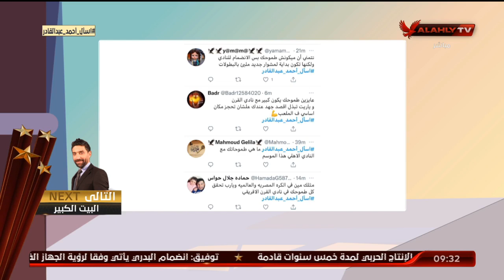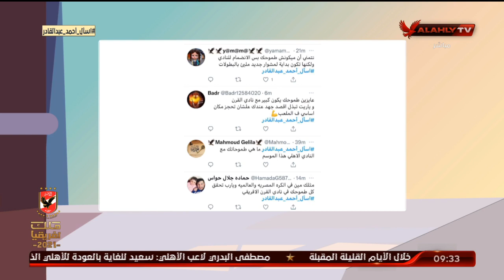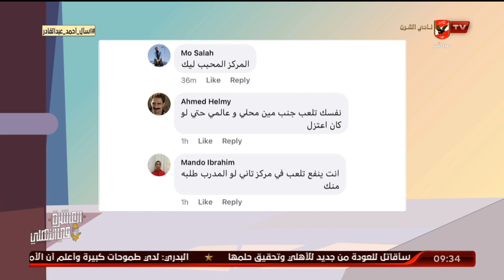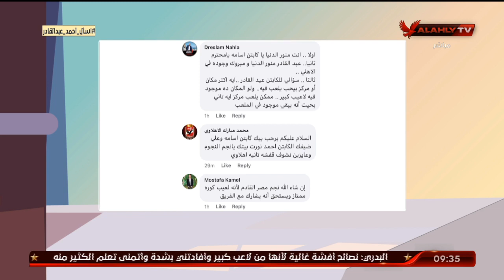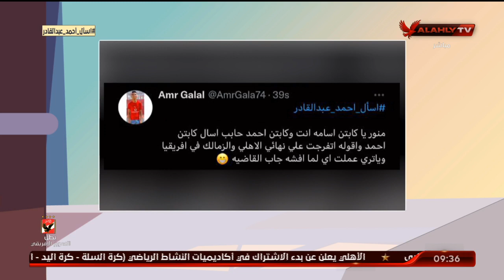"أحمد عبد القادر" يرد على مشاركات الجماهير والأسئلة الموجهه له | الأشبال